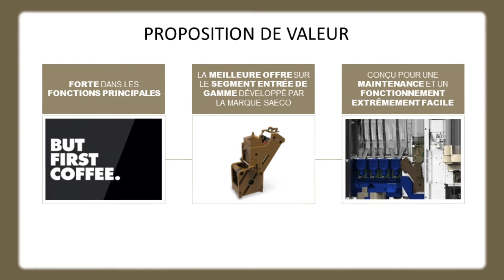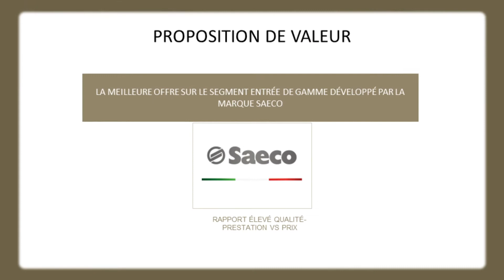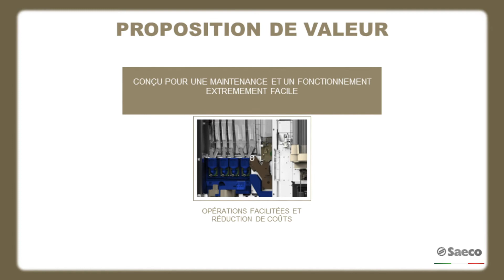Inside Oasi - Technical video (FR)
Solide et fiable, Oasi est conçu pour une gestion et une maintenance rapide et facile.
Oasi: la meilleure alliance de qualité et de valeur dans son segment.